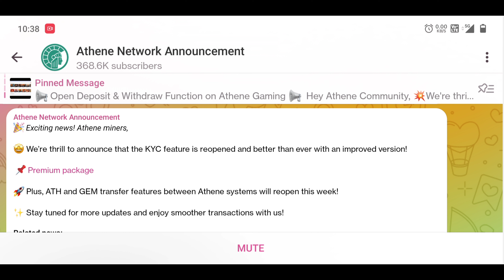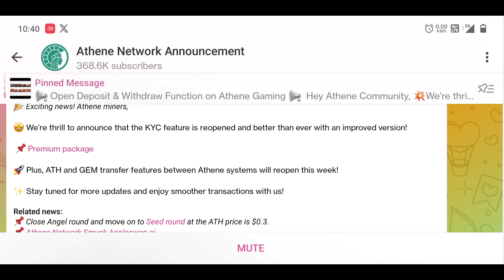Athene network kyc problem 😲 Athene network 500 Gem Free 🔥 Athene network mining speed kese badhaye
Athene Network F1 & F2 100000% Grow Mining Speed 🔥 Kyc Problem and Update 😲 Athena network today Gem

Athene Network फ्रि में पाए 300$ 60ATH & 150000 Lion Token Airdrop 🔥 Biggest Giveway Athene Network

Athene network code

53b55669c8f0

Entry the code and get 5 coin free

🔥 BICONOMY EXCHANGE ❤️